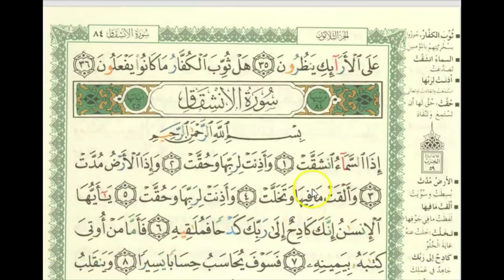رواية حفص عن عا صم, شيخ القارئ احمد سودان